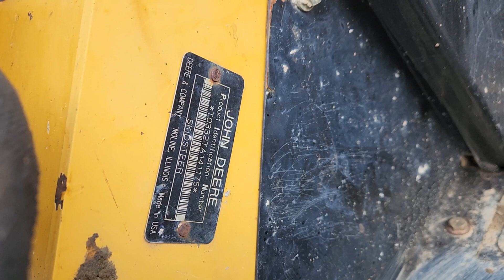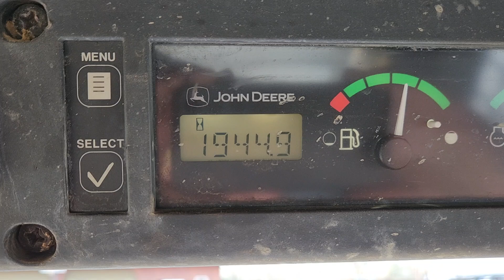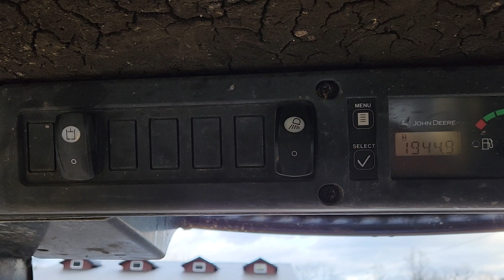John Deere CT332 INSPECTION!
OROPS, Hand and Foot Controls. Good Working Auxiliary Hydraulics. Manuel Coupler. Lights work, Good 83" Bucket. 50%Tracks, Good UC. This machine runs and works very good, feel free to set up a appointment to come see it. Full Spec Sheet located in the "Service Logs" part of the listing.